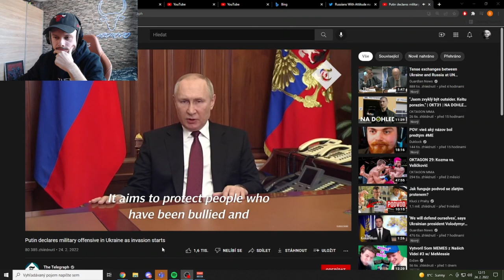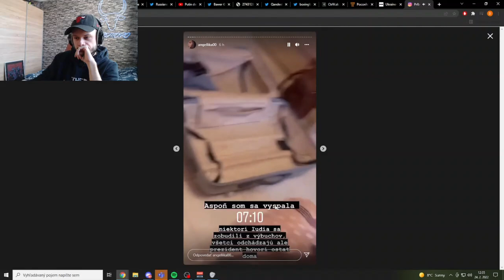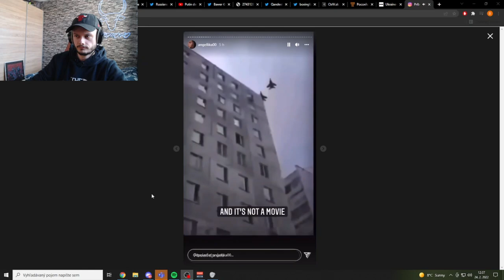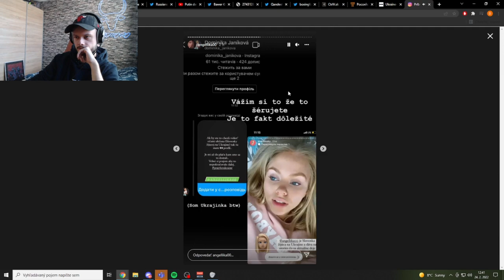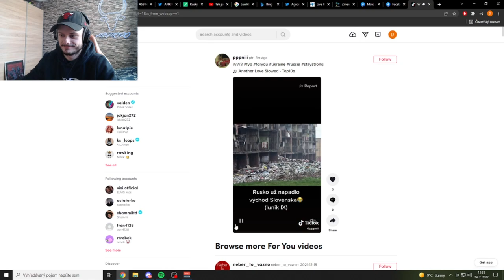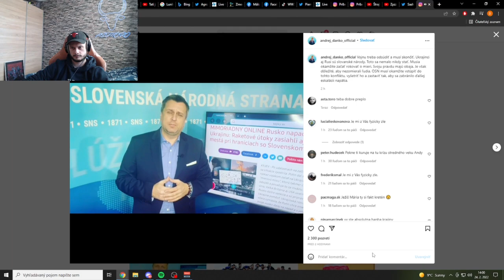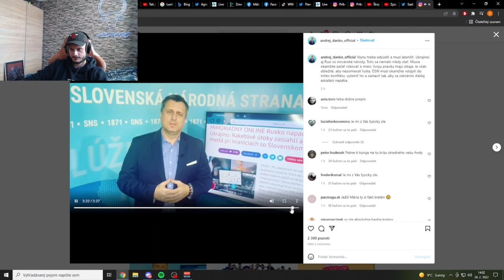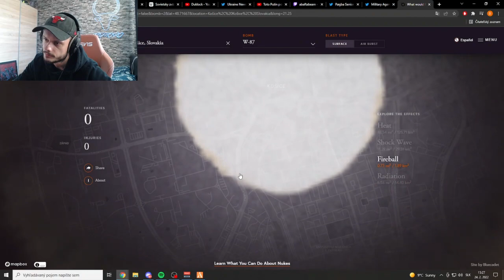Rusko napadlo Ukrajinu | Reakcia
Rusko napadlo Ukrajinu. Sledujeme prvé správy a storky atď.